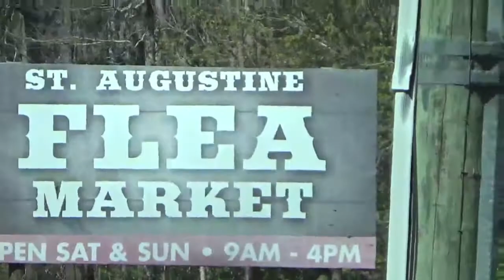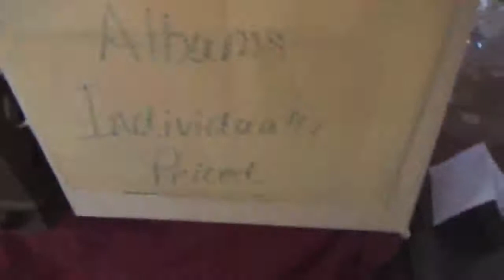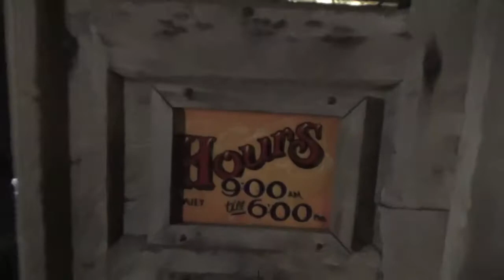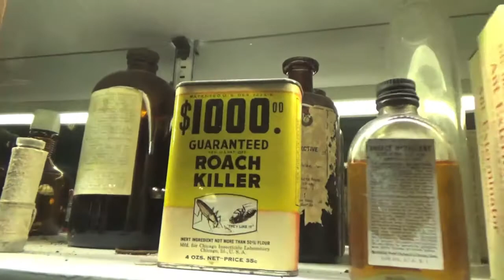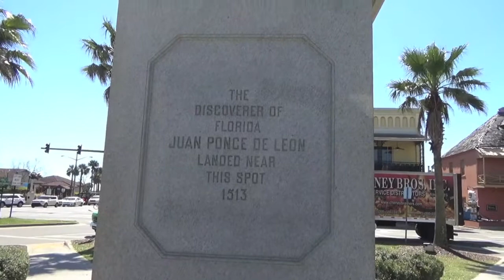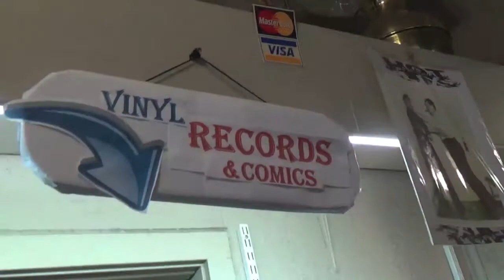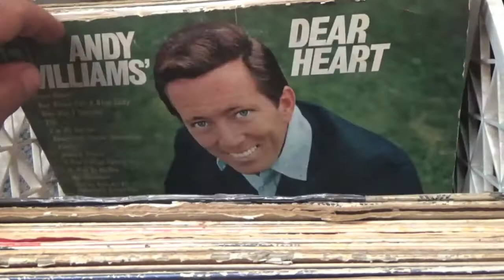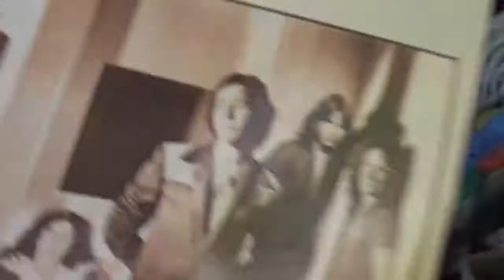THE CRATEShow SXEp7 CRATEHUNTERS: ST AUGUSTINE Pt1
Hop into Easter with a special 1/2 hour Crateshow live from the oldest city in the USA.